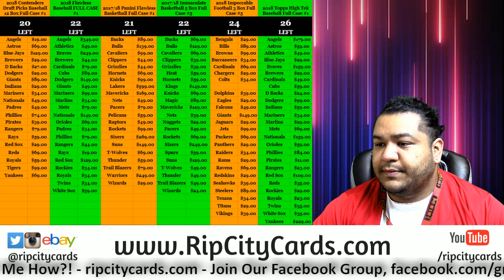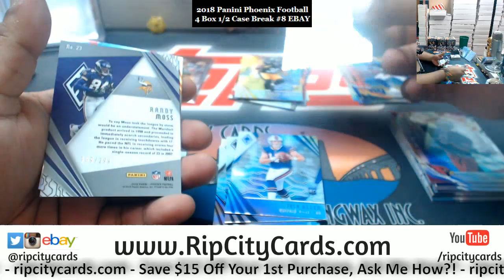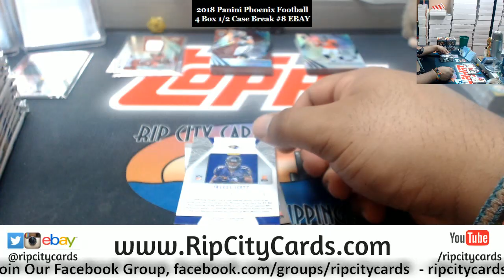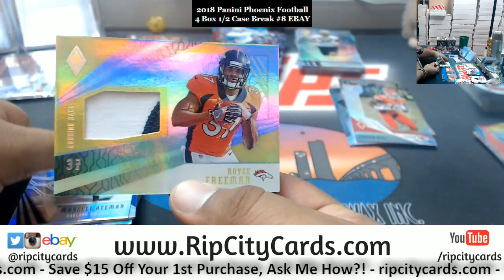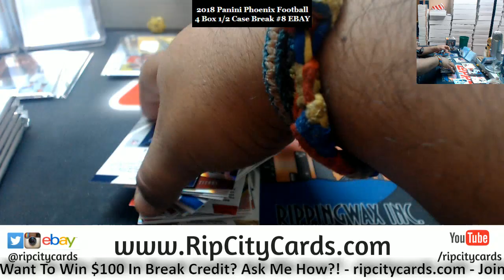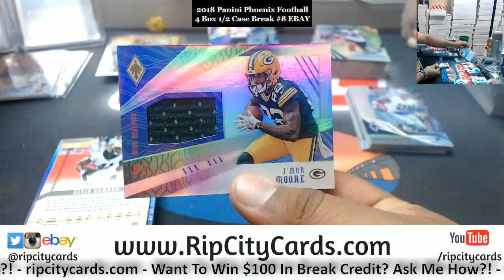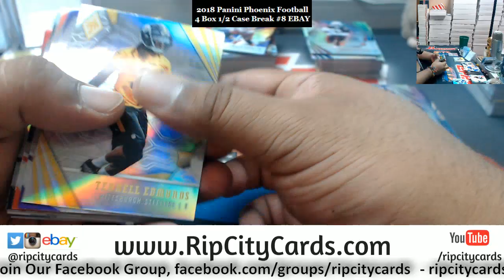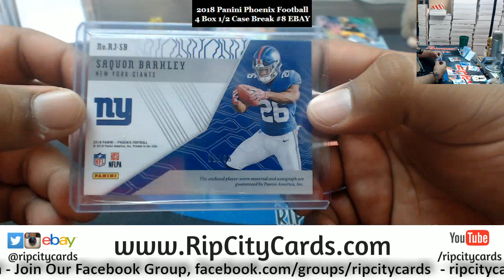2018 Phoenix Football 4 Box #8 EBAY